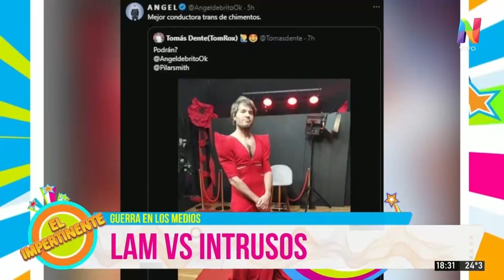La guerra entre LAM e Intrusos (parte 2)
La guerra entre LAM e Intrusos no se podía quedar en un solo posteo así que lo continuamos en una segunda parte en la que te contamos en ElImpertinente cómo desde la producción de uno de los programas se quisieron llevar a una panelista casi indispensables.